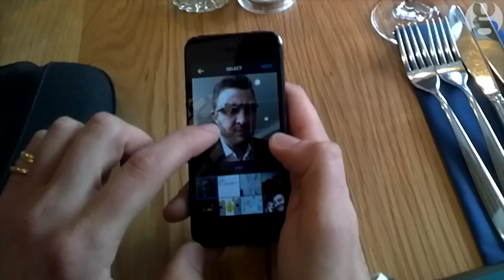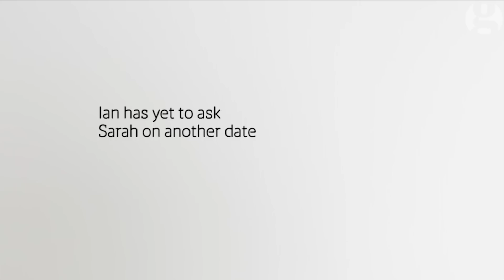Ian & Sarah | Watch Me Date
Sarah, 29, works in music PR and wants someone she can settle down with, in a nice pair of Nike trainers. Ian, also 29, is in digital marketing and just wants someone ‘bubbly and happy and smiley, and driven and caring and lovely, and reasonably well dressed’. Did they kiss? (Warning: strong language).